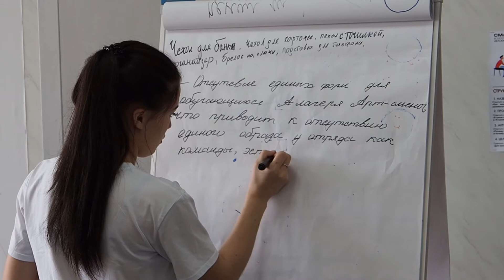Проектная деятельность участников «АРТ-лаборатории Лидеров» в ВДЦ «Смена»